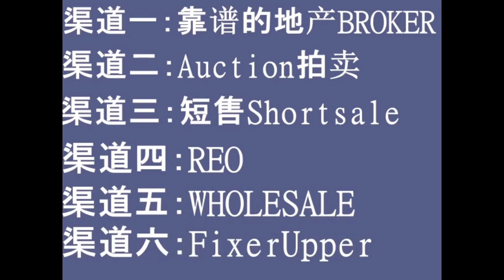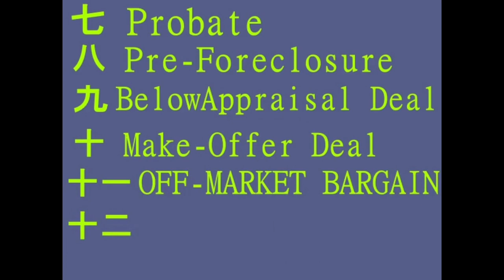【Mina房财税】 EP 19【MINA谈地产】疫情期间如何抄底买房？买家市场如何杀价？投资抄底房源如何入手？加州房产抄底12种打开方式【资产配置、理财理税、省钱避税】REAL ESTATE TALK